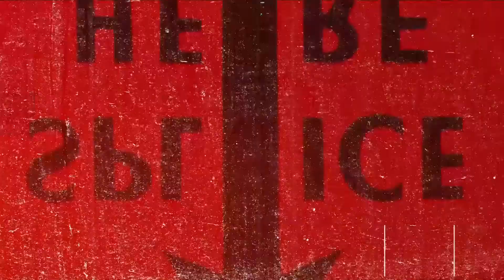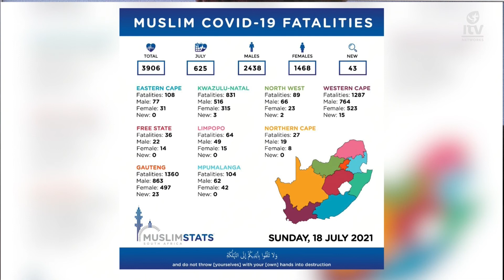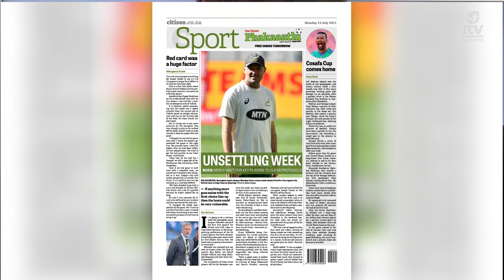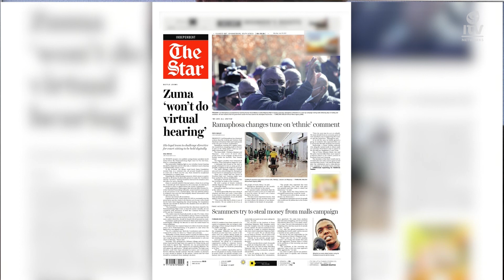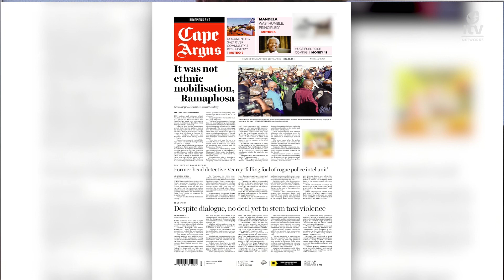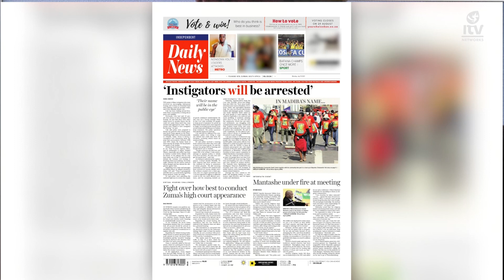The Daily Factor 19 July 2021